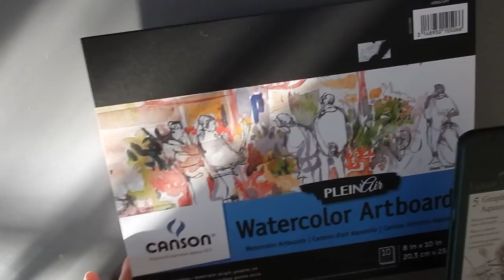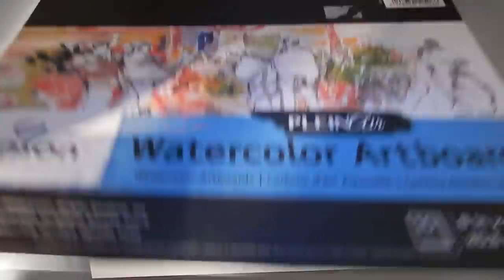Trying Graphite Aquarelle Pencils ✏️ // A Rabbit Skull Drawing // Mary Sanche